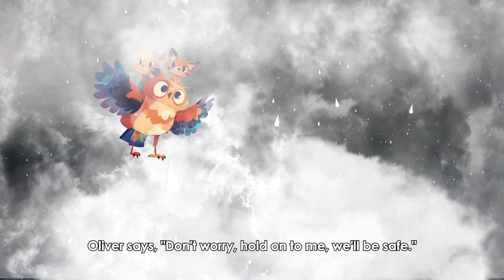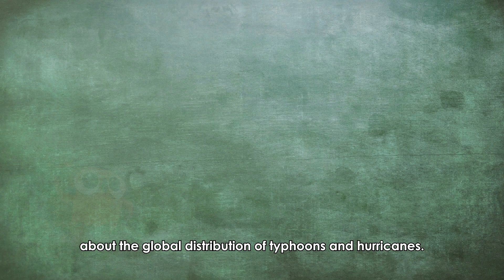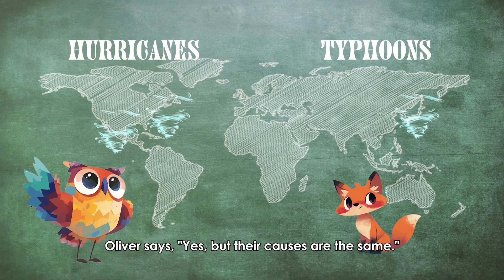The Secret of Typhoons and Hurricanes | Kid's Natural Encyclopedia | Learning and Development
Freddy the fox and Vivian the squirrel, led by wise owl Oliver, explore the secrets of typhoons and hurricanes. They soar into the sky to witness the storm’s formation and experience a thrilling adventure in the eye of the storm. Oliver explains the distribution, occurrence months, and precautions for typhoons and hurricanes. Back in the forest, they see nature's resilience and learn to maintain a positive attitude after a storm, helping each other rebuild their homes.